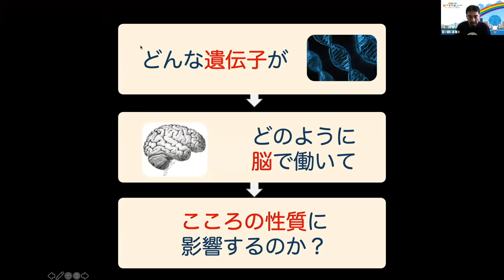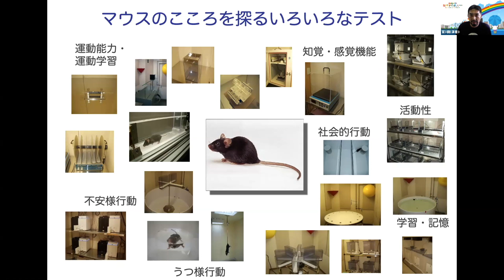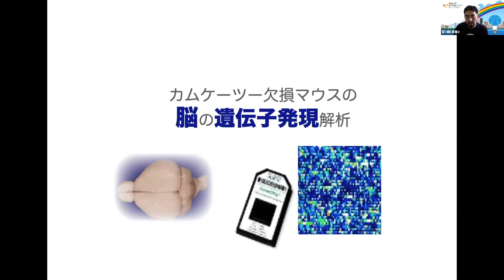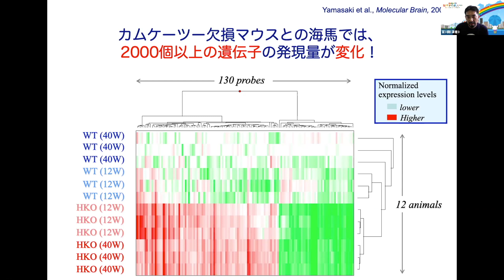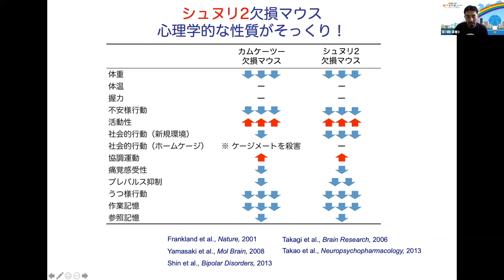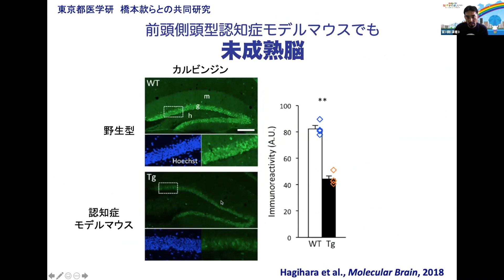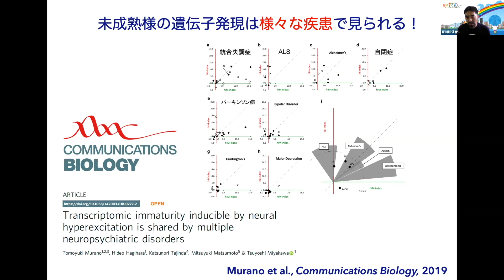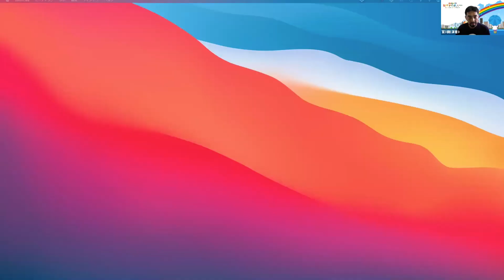【脳科学の達人2021】宮川 剛「遺伝子・脳・こころ -マウスからわかったこと」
2021年8月20日にオンラインで開催された、第44回日本神経科学大会 第43回生物学的精神医学会 第51回日本神経精神薬理学会 合同年会の市民公開講座 「脳科学の達人2021 脳と心の病に切り込む最前線！」のアーカイブ動画。各演者の動画を順次公開していきます。 第3演者は、神経精神薬理学会からの登壇で藤田医科大学の宮川剛さんのプレゼンテーションです。

【企画概要】 最先端の脳研究を、驚きのわかりやすさ・面白さであなたに！2015年に始まって以来、好評を博してきた「脳科学の達人」シリーズ。今年は脳科学と精神医学で活躍中の６名の研究者が登壇し、それぞれの研究のリアルな面白さを語ります！

【ファシリテータ】竹内 薫 (サイエンス作家)

・「ドラゴンの睡眠とクラウストラム」乘本 裕明（北海道大学）
・「見える世界は経験で変わる？ー脳はどうやって見ることを学ぶのかー」石川 理子（慶應義塾大学）
・「遺伝子・脳・こころ -マウスからわかったこと」宮川 剛 （藤田医科大学）
・「診断が違えば脳は違うか」青木 悠太（昭和大学）
・「脳のゆらぎがうみだすさまざまな知性」渡部 喬光（東京大学）
・「厄介で素晴らしき不安な脳の働き」小泉 愛（SONY CSL）

【主催】日本神経科学学会、日本生物学的精神医学会、日本神経精神薬理学会

【企画】日本神経科学学会アウトリーチ委員会（松元 健二、青木 隆太、小清水 久嗣、土谷 尚嗣、豊田 淳、坂内 博子、宮川 剛）ほか

【協力】Dr.DJ ATSUKO

＊演者・関係者の所属などの情報は企画開催時のものです。